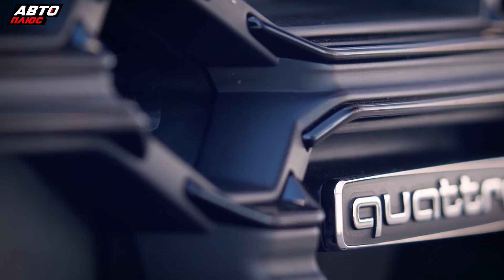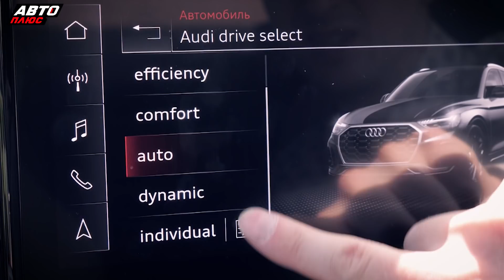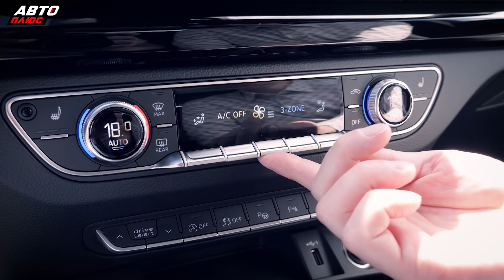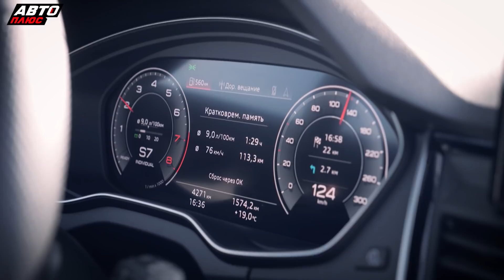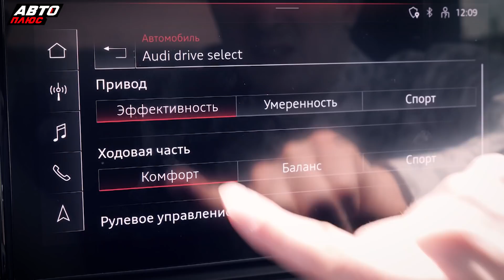Не отстать от прогресса. Где же обновление у нового Audi Q5? | Наши тесты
Так сразу и не скажешь, в каких местах обновили Ку5. Показываем, что нового в кроссовере, и рассказываем, как Ауди пытается не отстать от современных тенденций.

НашиТесты 1101